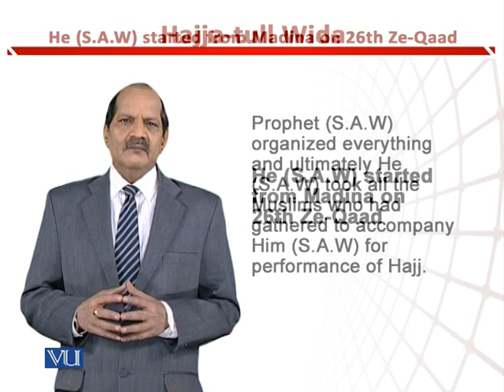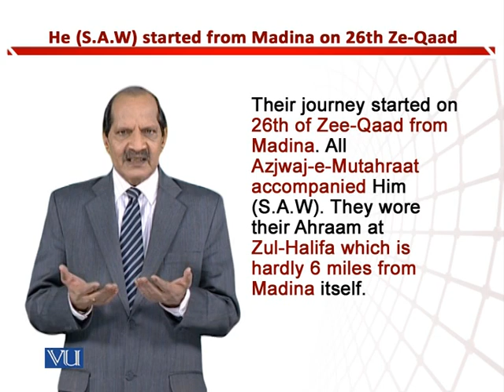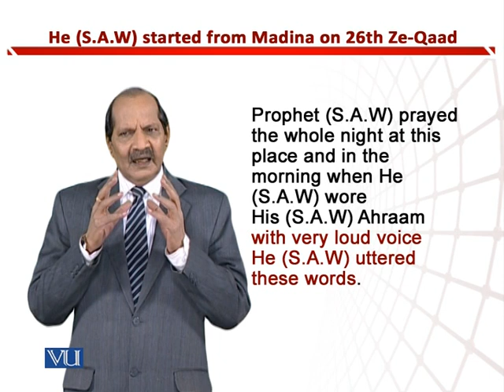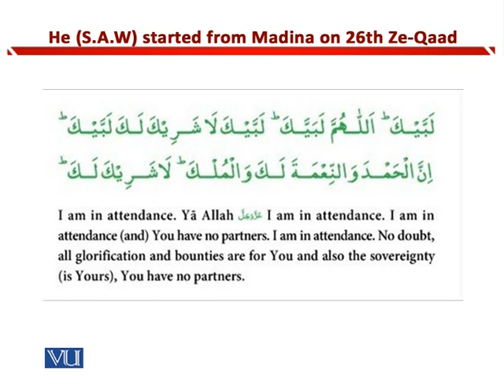He S.A.W Started from Madina on 26th ZeQaad | Teaching of Social Studies & Islamiat| EDU306_Topic200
Topic200: He (S.A.W) Started from Madina on 26th Ze-Qaad,